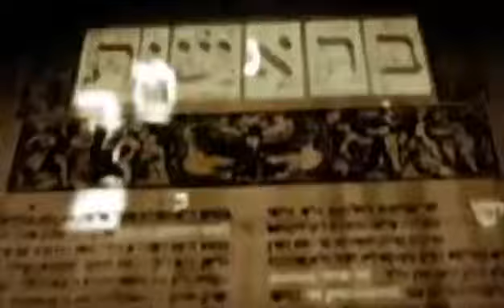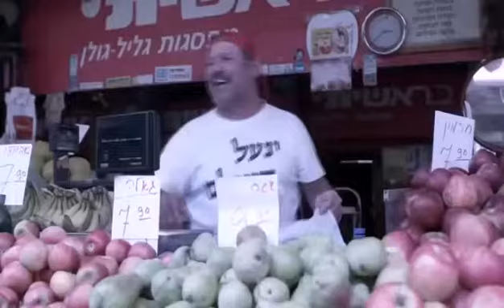Rabbi Mizrachi - You NEEED to respect every Human Being